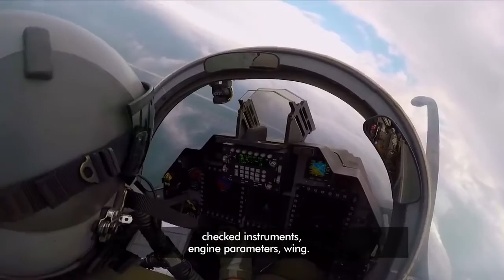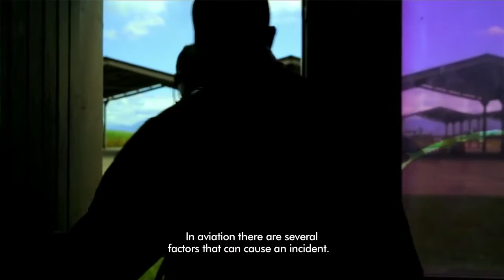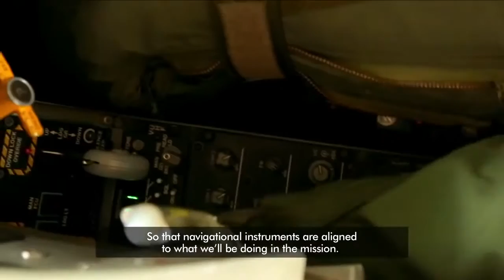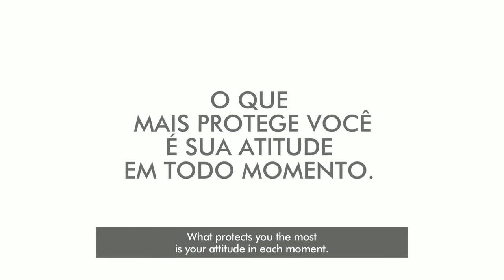Aviação de Caça da FAB - O AVIADOR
Publicado em 12 de jul de 2015
Rotina do piloto de caça da Força Aérea Brasileira: depoimento do piloto falando sobre segurança de voo e Aviação de caça.